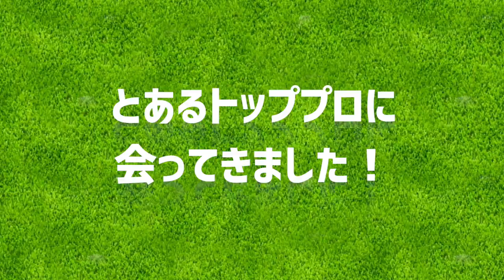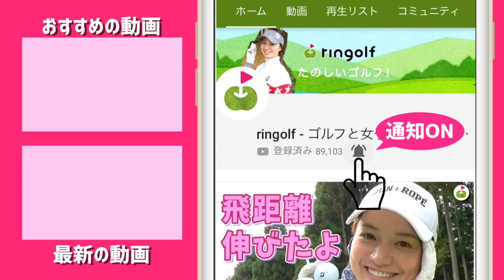元祖！韓国美女プロゴルファー登場。ゴルフのことを色々聞いちゃいました！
韓国の美女プロゴルファー、ユン・チェヨンさんとお話しする機会をいただき、ゴルフのことを色々聞いちゃいました！！
皆さんの参考になること間違いなしです。